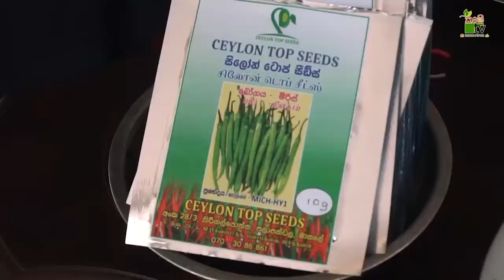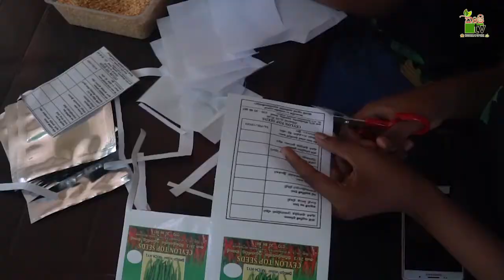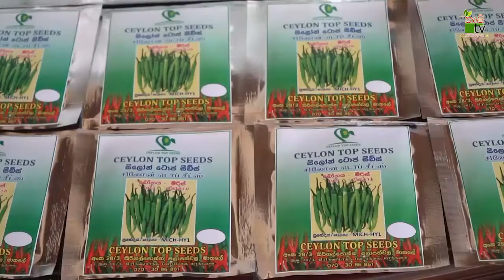உயிரும் உழவும் | 2021 - 04 -24 | Krushi Tv